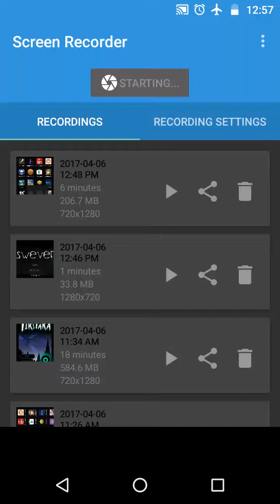Memory Toaster [Gameplay] - Indie Android Puzzle Shooter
Gameplay of indie developer Flamingoware's new puzzle shooter Memory Toaster!

SuperGameDroid.com - Your #1 Source For Indie Gaming On Android!